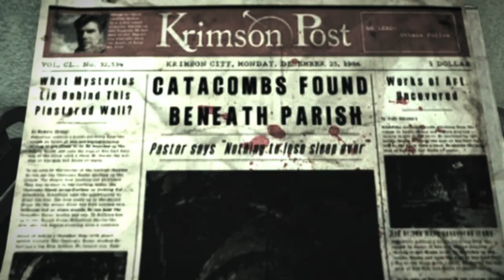The Evil Within | No Upgrades | PC | #11 The Keeper Pt1